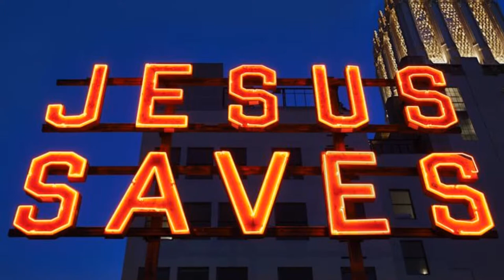Ace Hotel Downtown Los Angeles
Stay in the heart of Los Angeles

Located in the historic United Artists Building in the heart of the Los Angeles city centre, this LA hotel offers guest rooms with flat-screen TVs and free Wi-Fi. A rooftop swimming pool is featured on site.

A fully stocked mini-bar is provided in each modern room at Ace Hotel Downtown Los Angeles. A private bathroom with free toiletries is also included in every guest room.

Guests can take in views of the city while enjoying a drink on the rooftop bar. A fitness centre and a gift shop are available on site at Los Angeles Downtown Ace Hotel.

Located in the centre of the historic Broadway Theater District, the hotel is within 5 minutes’ drive of the Staples Center, LA Fashion District and Los Angeles Convention Center. The attractions and movie studios of Hollywood, California are 12 km away.

Downtown Los Angeles is a great choice for travellers interested in entertainment, nightlife and food.